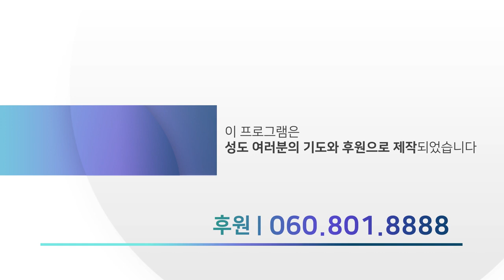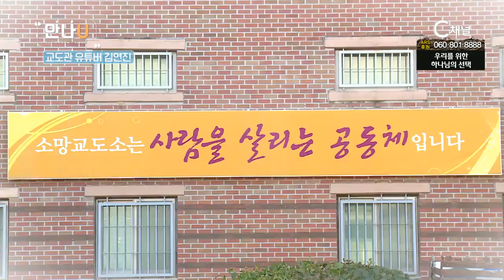만나U 4화 ‘N잡’ | 당신의 이야기가 만나가 됩니다. | 자두, 김현정, 권영찬, 김연진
목회자의 곁을 든든히 지키며 성도들을 사랑으로 돌보는 사모.
사모들이 가진 따뜻한 마음으로
누군가의 인생에 ‘만나’가 되는 이야기들을 함께 나눈다.

‘N잡’ 편 :
대한민국에 이렇게 많은 직업을 가진 사람이 있다구요...?
개그계의 대부이자 교수이자 박사이자 아빠이자 유튜버까지,
쉴 틈이 없는 찐 N잡러 개그맨 ‘권영찬.’
이렇게 멋진 교도관님 있기 없기...?
그런데 유튜버까지? 시간관리의 귀재 교도관 ‘김연진.’

본방송 : 매주 수요일 오전 10시
재방송 : 매주 목요일 오전 7시